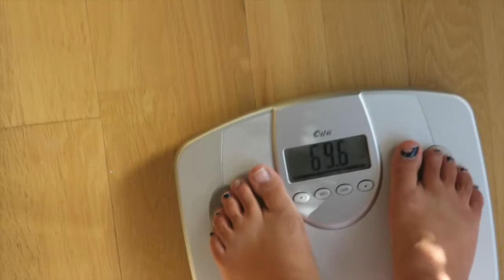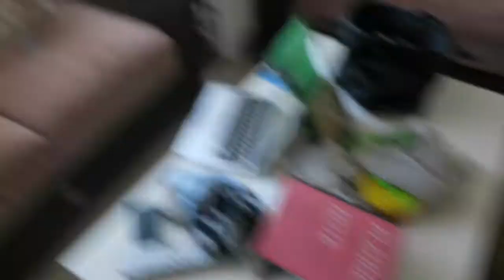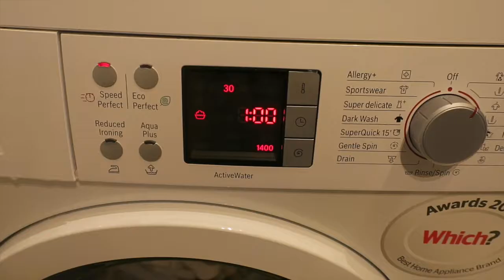WHERE HAS THE PLAY-STATION GONE?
Hi, everyone,

Today daddy bear had the shock of his life :) he hasnt played with the play station for 3 days and realised that my older brother who he thought had taken it, also never knew where it was.

Derin and I also went to a new park today which was very good, had water sports a nice terrace and sand!!!\\

A NEW VLOG 5PM EVERYDAY !!!

This is my life as a Mother with my son Derin Levi along with my husband Serhat in London. I’ve started vlogging to keep memories of Derin and to watch back and see all the happy moments we have lived!
Hope you enjoy watching every step of how Derin grow's because i will (: and watching a diary of a mother.